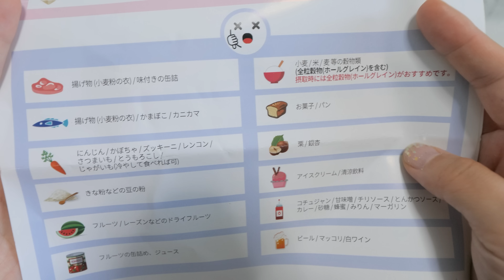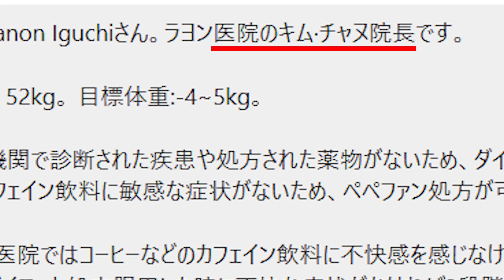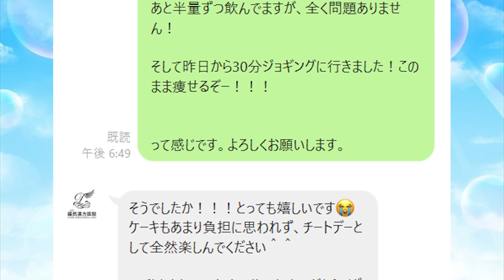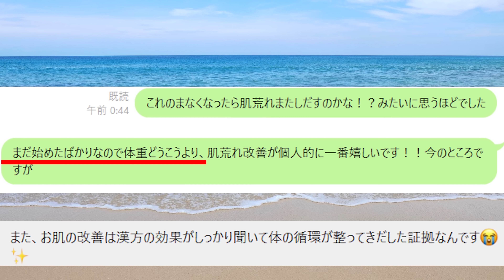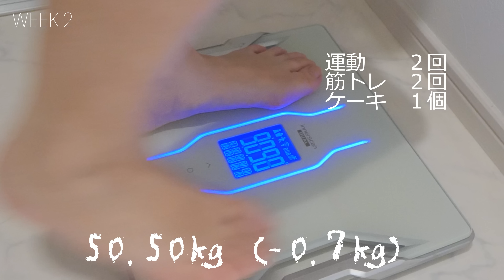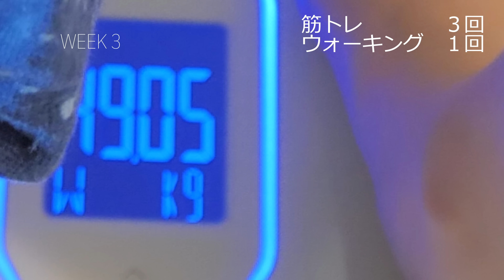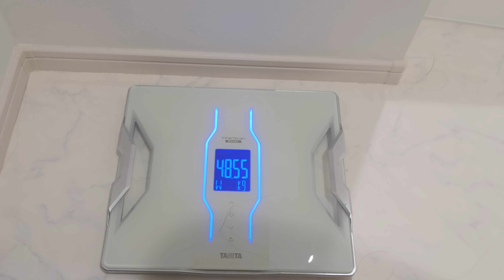韓国で流行ってる漢方ダイエットを一カ月かけて検証した結果…。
今回は、ラヨン漢方医院とのタイアップです。
日本に帰ってきてから太っちまったもんで本気でダイエットに挑戦しました。しかも一か月。韓国ではやっているダイエット漢方ならぬものは初めてだったんですが、やってみてわかったことがいっぱいありました。自然に食欲が抑えられて、体重減るより、肌がきれいになるという作用が嬉しかったです（老廃物を流すデトックス効果から肌がきれいになるそう）。何事にも健康に瘦せることが大事だから運動は必須だと改めて実感。運動して気分は良くなるし、いいことづくめ。運動ってだるいけど、心と体によかったです。ダイエットに悩んでるって方はぜひ試してみてください！

LINEでこのチャンネルを見たというとちょっとお得に買えるみたいです！

写真提供元：PIXTA